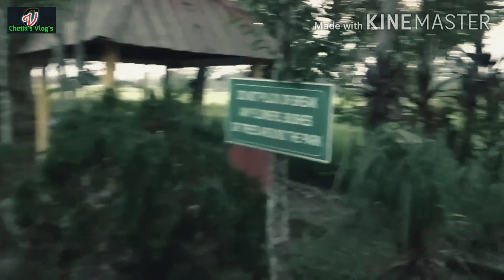Nagaon_দৰ্শন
MOHA MRITUNJYOI Temple. in Nagaon District